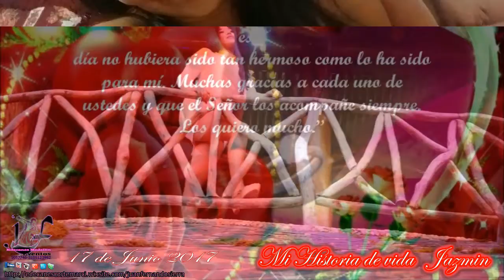Edición Videoclip 15 años Jazmin. 2 de Julio 2017. La Estrella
COTIZACIÓN DE SERVICIO EMPRESA
Fotografía.
Nuestro grupo es una empresa que cuenta con mas de 18 años de servicio de eventos de 15 años, bodas y otros.
Se cuenta con una variedad de uniformes militares y  frac (traje).
Las coreografías del grupo se asignan según la habilidad de baile de la quinceañera.
Director: Juan Fernando Sierra
Dirección: Calle 59 #47-18 apartamento 10.01 Edificio santiesteban. Prado centro. Una cuadra hospital saludcoop.
Municipio de Medellín.
Facebook. Edecanes Medellin Quince Años.

SERVICIOS: Edecanes y bailarines, Miniteca y sonido, Fotografía y video clip, Pirotecnia fría, Decoraciones Temáticas , Comida, Meceros y otros.

PROTOCOLO DE EDECANES Y BAILARINES
Coreografía  de Edecanes 20 a 25 minutos. Corte de entrada con trompetas, baile familiar, vals grupo de Edecanes, velas, brindis.  2 ensayos una semana antes del evento

Cor

Coreografía de baile de media noche
 (baile sorpresa).